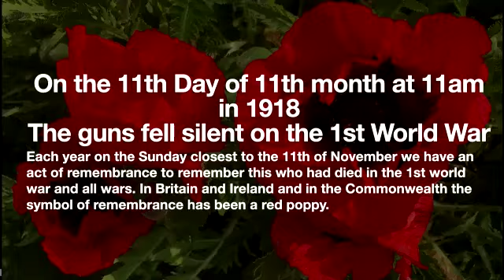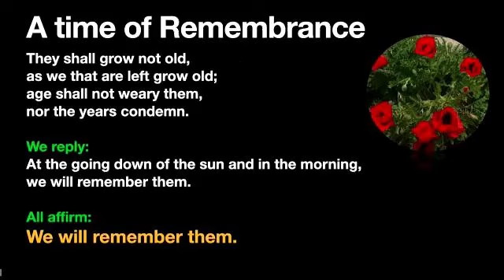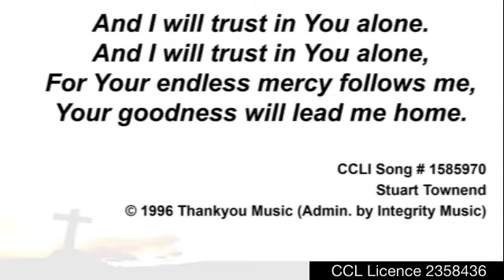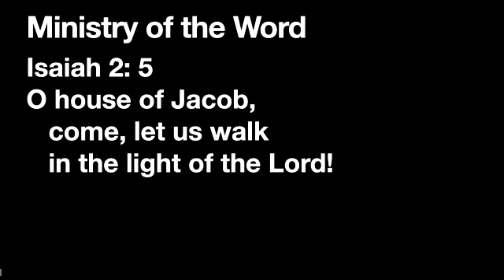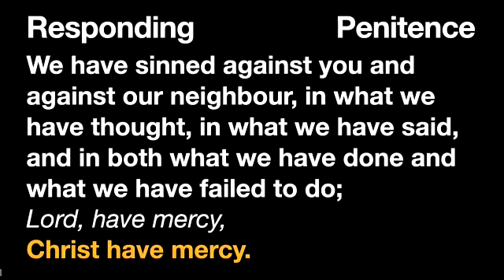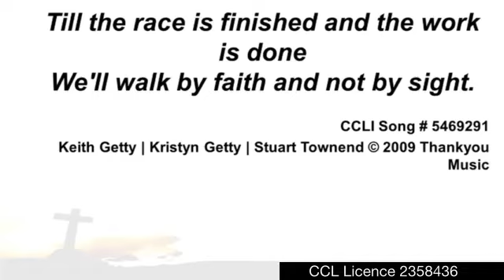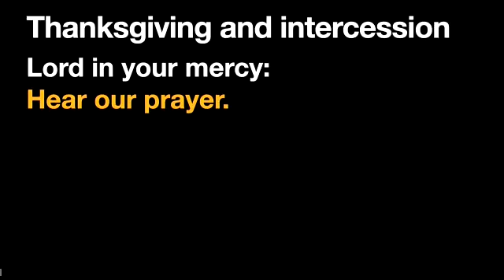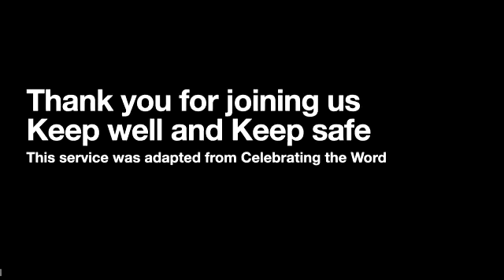Remembrance Sunday Service 13th Nov 2022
Our service of remembrance from Stranorlar Church Of Ireland.
It was led by Rev Adam Pullen. We continue to thank Holy Trinity Dromore for the use of their music recordings.
This service was pre recorded.
Hymns used in this device include
Church Hymnal 5th Edition No 683 All people that on earth do dwell.
CCLI82096 Words and Music Public domain

by Stuart Townend
CCLI 1585970

By Faith
by Kristen Getty Keith Getty Stuart Townend
CCLI 5469291
Thankyou Music

Church Hymnal 5th Edition no. 12
God is our strength and refuge
CCLI 2607575
by Richard Thomas Bewes
The Jubilate Group sub Hope Publishing in some regions